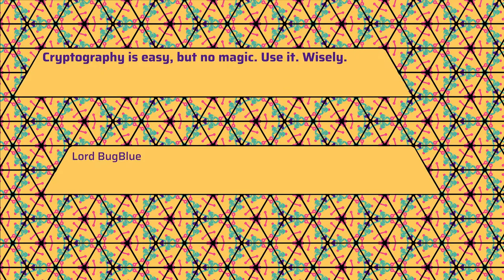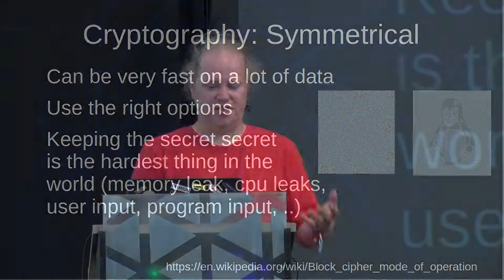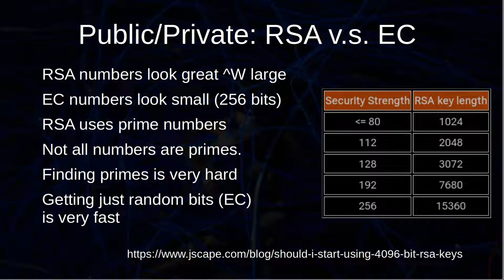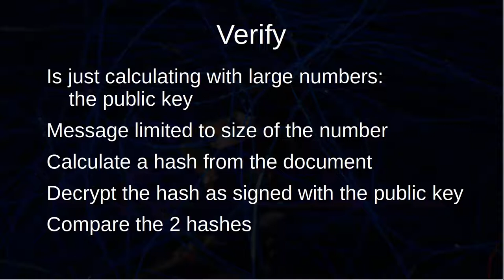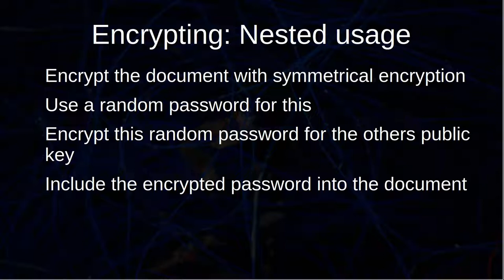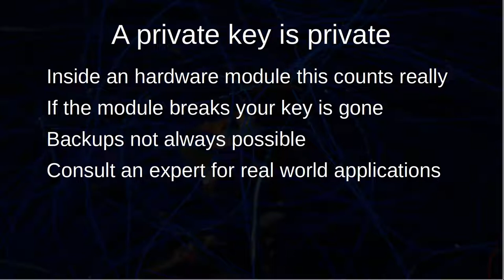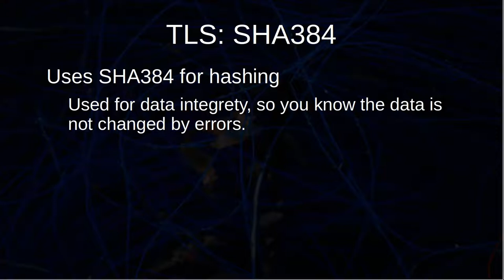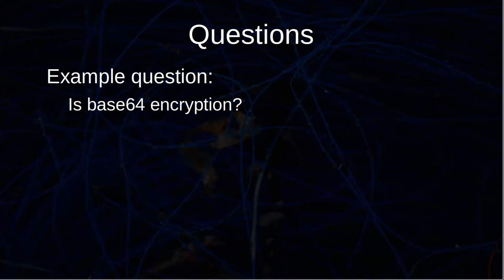2022 - Cryptography is easy, but no magic. Use it. Wisely.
Using cryptography can give you easy assurances, keep data confidential and keep prying eyes from stuff where they should not be.

However it's not magic.
This talk is intended for programmers, users and software designers.

This talk is about hardcore mathematics while you should not have to understand what the mathematics are but what they do.

What does cryptography do: encrypt, decrypt, sign and verify.
How are certificates used in cryptogaphy and why are they totally not a magical thing.

It covers what cool hardware is available, open design and open source, hardware tokens and how to use TPM for cool features.

And last but not least: it contains best practices and warnings. After this talk you might be able to see what's snakeoil and what is real.

== NFT's are a scam. If you are into crypto-bullshit please stay away. ==

Cryptography seems like magic anytime you at first look at it.
In the past years I have been helping a lot of projects and customers with my more-than-basic knowledge about applied cryptography.

I'll talk about:
* What is cryptography (basic math)
  - encryption
  - decryption
  - digital signatures
  - digital signature verification
* What can it do for you?
  - Deliver security
  - Deliver privacy
  - Deliver dataloss
* When to use encryption
  - what cryptography do you want to build (hint: none)
  - what cryptography do you want to use (a- or symetrical encryption).
  - how do you do key management
  - where to find the best practices
* About hardware
  - Provide security
  - Provide speed
  - HSM, TPM, processor and other acceleration
* Standards
  - The good, the bad, the ugly
  - Old ones
  - New ones
  - Very special ones
* Limitations and workarounds
* Software
  - How to avoid OpenSSL
* This all in random() order. Random = 4

Lord BugBlue